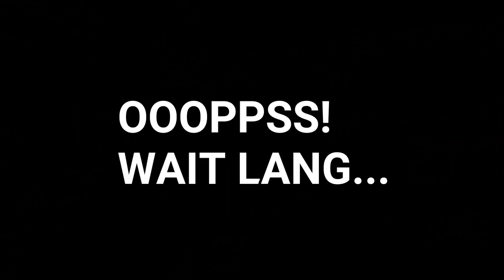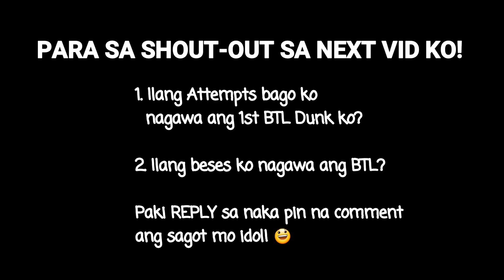MY FIRST BETWEEN THE LEGS DUNK! Pinoy Dunk Training#80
MAPAPAGOD PERO DI SUSUKO!

TIPS TO JUMP HIGHER--

Paki LIKE $ SHARE this vid mga idol!

Tapos Chat nyo ko sa FB Page ko para mabigay ko sa inyo mga tips ko! hinihintay ko kayo dun mga idol! :)

--MUSIC USED--

Title: 'Ridin'
By: beatsbyNeVs

--EDITOR--
PowerDirector By CyberLink

MAY GUSTO KANG IPADALA SAKIN- BUKSAN NATIN SA VLOG YAN!

Address:
Blk F 17 lot 4 Brgy.
Brgy.San Lorenzo Ruiz 1
Dasmarinas Cavite